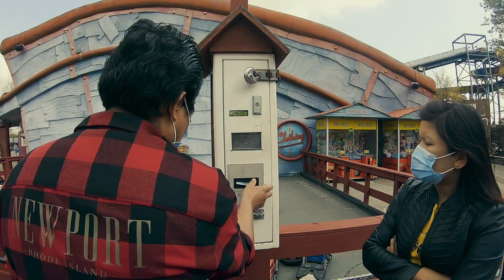FINALLY SHE HAD A CHANCE TO BE IN THORPE PARK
Saili's birthday was sicko... haha - my head stills hurts